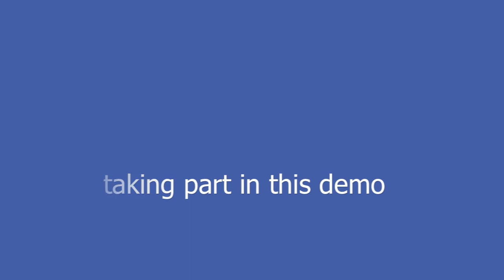Hypnosis: [Season 3] Squidgy and the heaviest coin in the world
So I got Squidgy back for some more hypnosis. This is a new routine that came to me as we had found a 2 dollar coin on the ground, so I decided to use it as a prop. Watch as the suggestion provided is that it's the heaviest coin in the world.